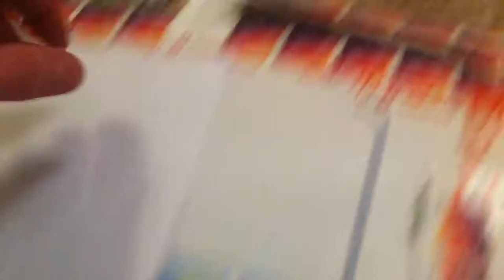Loads Of Stamps On A Parcel!!